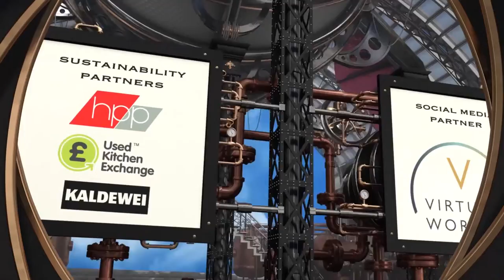KBB 2019 VT 1